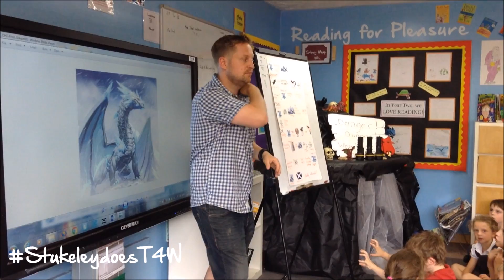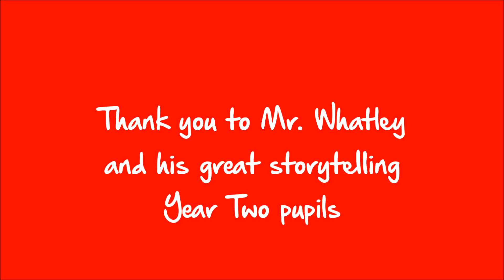Frost Dragon-Talk for Writing style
We are proud of our writing, this has been solely down to adopting Talk for Writing and promoting the culture across the whole school.
Here are Year Two performing Frost Dragon!